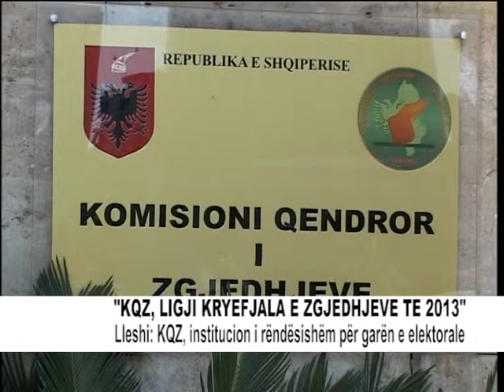KQZ KRONIKE ABCNEWS 26 TETOR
ABCNEWS 26 TETOR